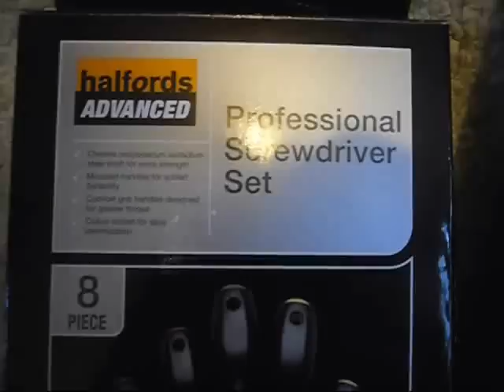HALFORDS 150 PIECE PROFESSIONAL Socket and spanner set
It's Christmas day, also my 15th birthday. I want to be a mechanic when I'm older, the tools I have are old and not very good. These I had for christmas, they are realy good quality and carry a lifetime guarantee. Should anything break other than a moving part, like the rachet Mechanism you just take it back to any halfords store with proof of purchase and they will replace it for you.